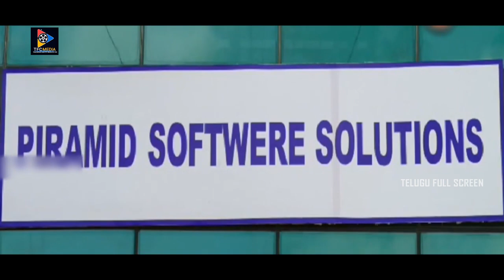Athadu Aame O Scooter Telugu Full Comedy Drama Film | Telugu Full Movies || Telugu Full Screen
Athadu Aame O Scooter Telugu Full Comedy Drama Film. Keep Follow Us For More Movies.